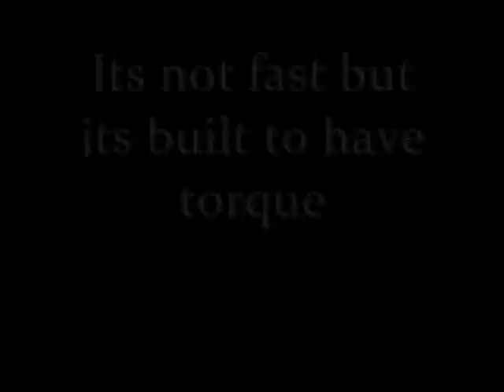Lego RC offroad car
Our first Lego RC. Its an offroader (easy conditions) so its built for torque, not speed. It will only do easy terrain. We might make instructions.